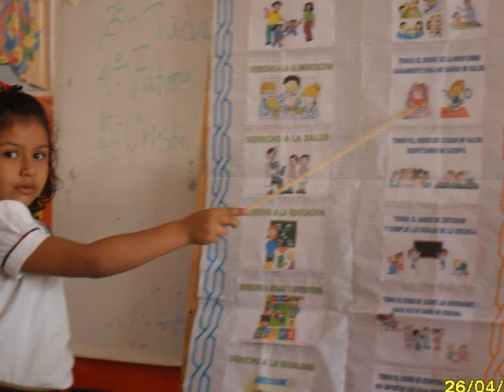FELIZ CUMPLEÑOS DAIRA LUZ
CON MUCHO AMOR PARA MI PRINCESITA EN SU CUMPLEAÑOS. DAIRA LUZ. FELICIDADES HIJA, DIOS TE BENDIGA!!!